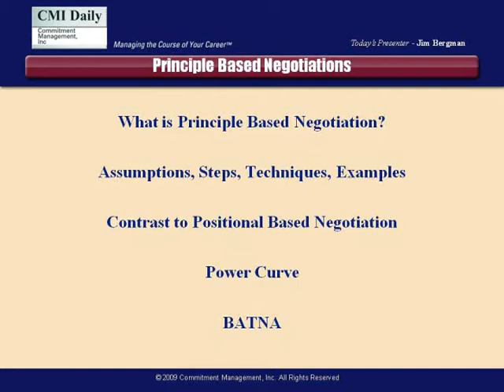090708 Principle Based Negotiation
This session will be an overview of Principle Based Negotiation - the philosophy and approach to the tactics and countertactics.